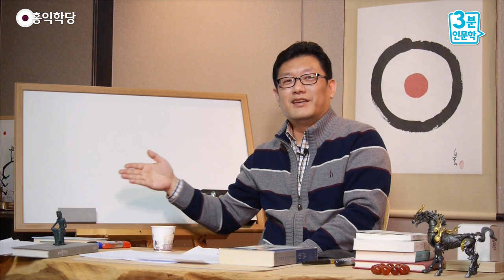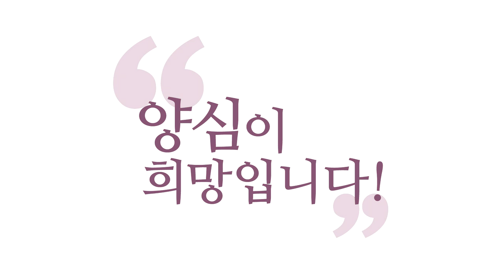[3분 인문학] 진리는 언젠가 인정받는다!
(강의 中) 진리면 언젠가 인정받습니다. 갈릴레이 때 지구가 도는 거 인정 못 받아도 언젠가 이건 인정받아요. 교황청이 승복할 때가 와요. 시간문제거든요. 그러면, 이 진리가 자명하면요, 시간문제라는 걸 알기 때문에 당당합니다. 승복할 수가 없어요.

-160128 목밤 대담 에서 발췌함-

진리면 언젠가 인정받습니다.
갈릴레이 때 지구가 도는 거 인정 못 받아도
언젠가 이건 인정받아요.
교황청이 승복할 때가 와요. 시간문제거든요.
그러면, 이 진리가 자명하면요,
시간문제라는 걸 알기 때문에 당당합니다.
승복할 수가 없어요.

아니 어차피 나중에 밝혀질 진리인데, 누가 위협했다고
제가 "지구가 안 돌아요."라고 말을 해봤자
저는 우스워지거든요. 제가 확신이 있다면, 이 진리에,
제가 죽고 난 뒤에라도 분명히 밝혀질 진리니까.
양심이 이렇게 생겼다는 건요,
분명히 밝혀질 진리이기 때문에
여기에 대해서 우리가 조금도 물러서면 안 돼요.
"이게 진리다!" 하는 것을
전 우주에 외치고 다녀야죠, 오히려.

죽으면 죽어서 사후세계 가서 또 할 거예요.
저는 거기 가서 또 책 쓰고, 또 연구해야죠.
아니 이게 진리면 죽어서도 진리죠.
살아서 진리면 죽어서 또 그 얘기 하고 다니고.
그러니까 이게 "영원히 나는 이 짓 하고 다니겠다." 하는
그런 자신이 드는 그런 학문을 가지고
우리가 얘기를 하자는 것이죠.

"전 우주를 설득하자!"라는 게,
제가 군대에 있을 때, 제가 막 글로 써놓은 거 있어요.
"홍익인간을 가지고 전 우주를 설득해 보자!"
설득하면 전 우주에 홍익인간이 꽃피우는 거 아닙니까?
그럴 각오로 이 일에 임하자!
항상 이런 것을 제 수첩에, 군인 수첩에 써놓은 게 있는데,
그게 제가 지금도 기억나요.
"전 우주를 설득해!" 설득하는 게 제일 좋거든요.
위협해서 하는 게 아니라 설득해서.

그러려면 나부터 자신이 있어야 해요. 그래서 끝없이 보살은,
남은 몰라도 자기는 알아요, 허점을, 자기 허점을.
끝없이 그런 부분을 직시하면서
이게 진리인지 스스로 냉혹하게 점검해 보고,
자명한 걸 가지고 남을 고쳐주고, 도와주자 하는 거죠.
이렇게만 하면, 이렇게 철저하게
자기를 성찰하면서, 점검해가면서 가는 보살들이
지구에 많이 나오면요,
지구가 왜 이렇게 힘들게 살겠습니까?

지금 갑자기 물질문명이요, 이 몇백 년 사이 내에
어마어마하게 개벽이 와버렸거든요.
그전 물질문명에 비교하면 개벽이 온 거예요.
그런데 물질문명은 개벽을 해버렸는데,
정신문명이 개벽을 못 하니까 감당을 못하는 거죠.
그러면 그려지는 미래가 너무 어두워요.
지금 나오는 SF영화를 보세요, 미래가 엄청 어둡습니다.

양극화는 더 심해지고,
인간은 거의 그 기계보다 못한 취급 받고,
이게 당연히 그려지는 미래예요.
돈 있는 사람은 천국, 돈 없으면 지옥에 살아가야죠.
인공지능이 나오면요, 노동자들 다 실업 되죠.
참 먹고 살 일이 점점 없어져요.

물질문명이, 개벽은요, 지금 멈출 수가 없거든요.
끝없이 개벽해 가요.
목 잘라다가 붙이는 것까지 지금 연구하고 있잖아요.
사람 목 잘라다가 다른 사람 목에 붙이면,
정신이 어떻게 작동할지 저도 궁금하지만,
아무튼 이제 이거 누가 막습니까? 계속 진행되어 가는데.
누군가는 할 거라고요, 호기심에 또 열고, 또 열고 해서.

그래서 물질문명은 이렇게
잠을 안 자고 연구하면서 열어 가는데,
정신문명은 2천 년 전에 해놓은 것도
다 까먹어가지고 지금 몰라요.
조선, 100년 전에 했던 것도 다 잊어버렸어요.
심각하죠. 계속 망각해가는 이 정신문화를
어떻게 날로 개벽하는 문화로 바꿀 거냐?
학당이 지금 그 뭐죠?
그 어떤 하나의 실험기를 지금 보여주는 거죠, 세상에.
"우리는 이렇게 실험하고 있다."

6바라밀의 분석을 삶의 작은 문제부터 적용해서
풀어나가면서 우리가 정신문화의 소중함,
그리고 정신문화가 올바로 섰을 때
인류가 얼마나 큰 혜택을 입게 될지에 대해서
우리가 그 작은 사례들을요,
지금 하나씩 밝혀가고 있는 거예요.
거기에 꼭 동참하셔서 나중에 전 인류가
자기들의 사례를 다 보태가면서 인류가 살아가야 할,
어떻게 사는 게 옳은지에 대해서
선명한 길이 열리게 수많은 사람들의 사례를.